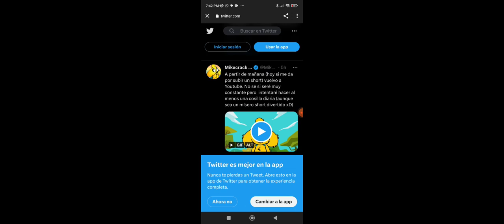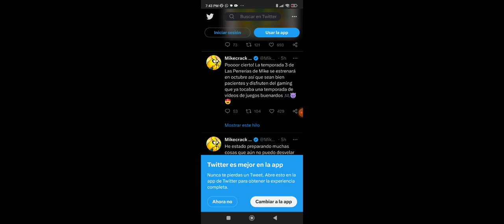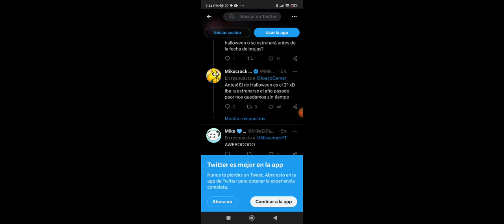📆 FECHA OFICIAL CONFIRMADO DE LAS PERRERÍAS DE MIKE TEMPORADA 3!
Hola Amigos como están bienvenidos a mi nuevo canal Les traigo La Fecha oficial de Las Perrerías de Mike Temporada 3 estamos Emocionados por Sacar el Primer episodio de Las Perrerías de Mike Temporada 3 y también saca el tercero libró de las Perrerías de Mike Mikecrak No te comas este pastel Y Mikecrak Dicen Que va tener Mikexpo 2023 Juegos libros directos etc Like si estás emocionado 🥲 Regreso las Perrerías de Mike Temporada 3